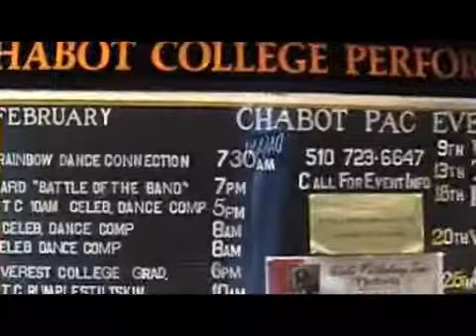Hayward Battle Of The Bands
Music video, song by William Wardley-Smith from full-length 44th Annual Battle of the Bands DVD produced by Jeff Crispi of Avalon Studios.